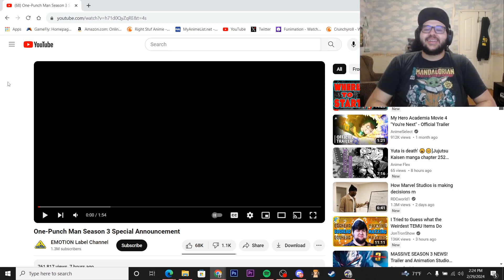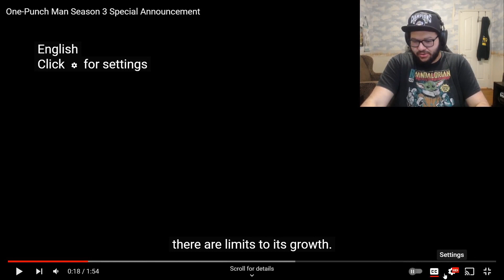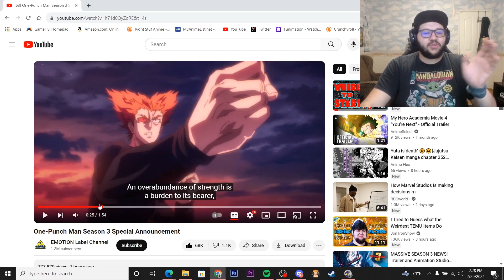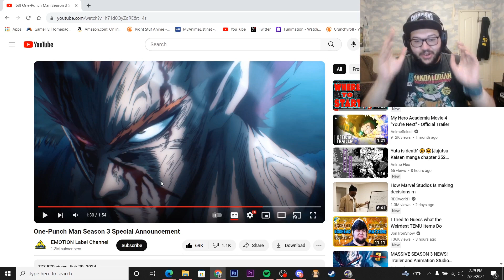One Punch Man Season 3 Special Announcement Reaction